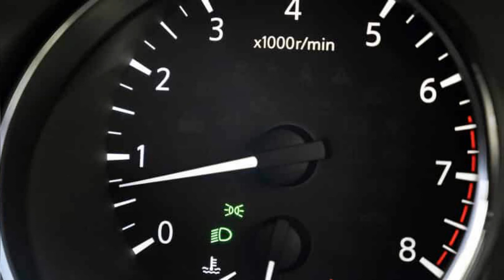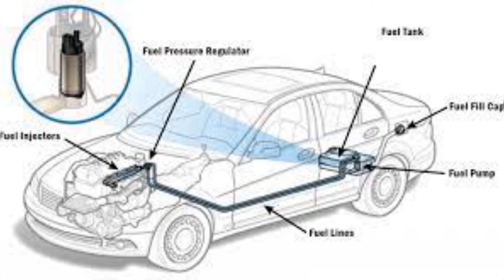🙋‍♂️por que cambiar el FILTRO de GASOLINA🚀 【ENTERATE AQUI】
En este video te mencionamos por que cambiar el filtro de gasolina

Invisibles y a menudo olvidados, los filtros de combustible son una parte pequeña pero crítica del sistema de suministro de combustible de un vehículo. Esto es lo que puede suceder si descuidas el tuyo.
Es fácil olvidarse de los filtros de combustible de su automóvil, pero es posible que se arrepienta si lo hace. Esto es lo que necesita saber para proteger su sistema de suministro de combustible y mantener una conducción suave.

1

Rendimiento deficiente del motor

Bajo cargas pesadas, un filtro de combustible obstruido puede hacer que el motor vacile , acelere aleatoriamente . Esto tiende a ser más prominente al acelerar, especialmente en pendientes pronunciadas. Aunque es posible que no haya síntomas en condiciones normales de conducción, un filtro de combustible obstruido privará al motor del combustible adicional necesario al acelerar rápidamente. Dependiendo del alcance de la restricción de combustible causada por un filtro sucio, un motor también puede temblar  a diferentes velocidades.

2

Arranque difícil

A menos que esté totalmente bloqueado, rara vez un filtro de combustible defectuoso impedirá que el motor arranque . En un vehículo donde nunca se ha cambiado un filtro de combustible, el filtro sucio puede causar un flujo de combustible errático, lo que resulta en un arranque más largo de lo normal antes de que arranque el motor. Consulte el manual del propietario sobre los intervalos de reemplazo del filtro.

3

Estancamiento

Un motor que se para repetidamente mientras conduce podría advertirle de un filtro de combustible sucio. Nuevamente, dependiendo de la gravedad de la obstrucción, es posible que su automóvil arranque de inmediato sin una pérdida notable de energía. A medida que la obstrucción empeora y el suministro de combustible se vuelve más esporádico, el estancamiento se vuelve excesivo o empeora con la aceleración. Es probable que el filtro se obstruya por completo y sea hora de reemplazarlo.

4

Fallo de encendido aleatorio o ralentí irregular

Un filtro de combustible obstruido causa baja presión de combustible que resulta en una condición de combustible pobre y falla de encendido del motor. Esto puede resultar en un bajo consumo de combustible , ralentí irregular y posiblemente hacer que se encienda la luz de verificación del motor . Una vez que la luz está encendida, es hora de ir al taller de reparaciones.

5

Fallas en las piezas del sistema de combustible

Una bomba de combustible ruidosa, dañada o averiada puede deberse a un filtro de combustible restringido. Un filtro de combustible obstruido evita que la cantidad correcta de combustible llegue al motor. La bomba de combustible intentará compensar un filtro de combustible defectuoso, ejerciendo una presión indebida en el motor de la bomba de combustible, lo que hará que la bomba falle prematuramente.

Los contaminantes que pasan por un filtro de combustible sucio pueden dañar, obstruir o hacer que un inyector de combustible tenga fugas, lo que lleva a todo tipo de problemas de conducción del motor. A menos que haya fallado por completo, reemplazar un filtro de combustible sucio y reparar o lavar los inyectores (realizado por profesionales) debería ayudarlo a volver a la carretera con un gasto mínimo.

El filtro de combustible de la línea principal es reemplazable. Pero antes de seguir la ruta de bricolaje, asegúrese de que el motor esté frío, tenga las herramientas adecuadas y libere la presión del sistema de combustible tirando del fusible de la bomba de combustible (consulte el manual del propietario para conocer su ubicación) y haciendo funcionar el motor hasta que se apague. . Liberar la presión del combustible es fundamental porque no desea que el gas se esparza por todo el motor o el suelo. Sea seguro y tenga un extintor de incendios cerca de todos modos.

Reemplace todas las juntas tóricas, juntas y sellos. Reemplace todos los soportes de montaje y verifique que todos los clips de retención estén reinstalados correctamente. Por supuesto, compruebe si hay fugas después de la instalación.

Hay varias otras razones para la pérdida de potencia del motor y problemas de conducción, pero primero vale la pena verificar el estado del filtro de combustible. Es una solución fácil y económica.